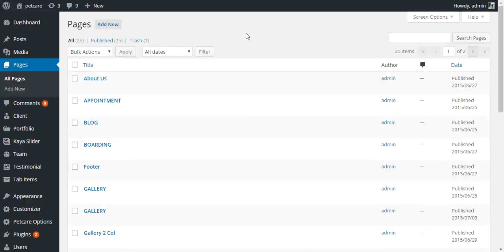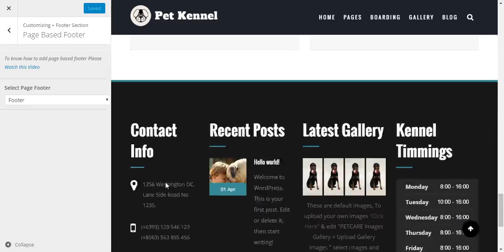How To Add Footer From Theme Customizer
This Video Shows You How To Add Footer From Theme Customizer.